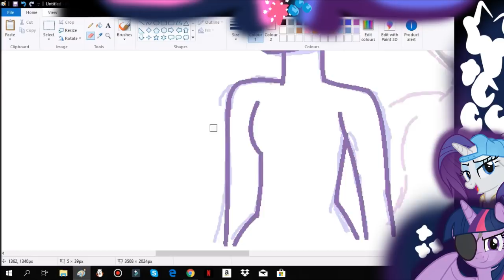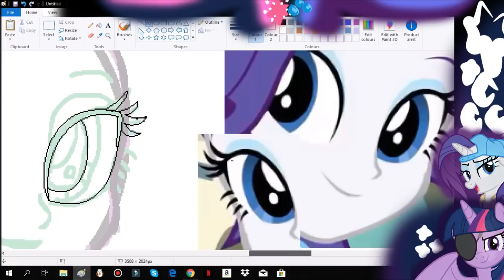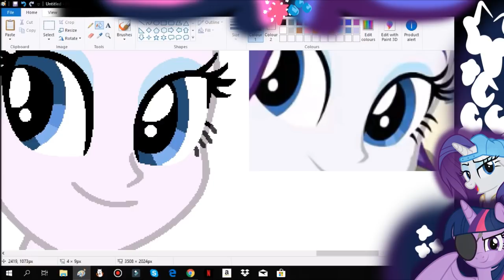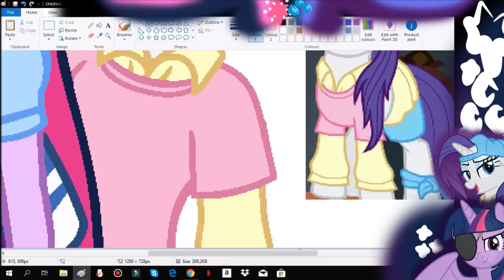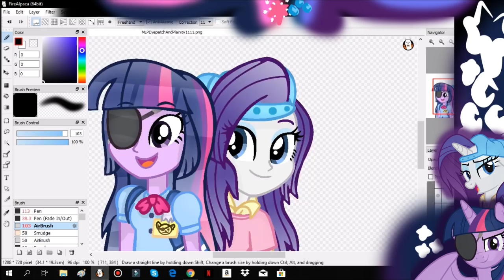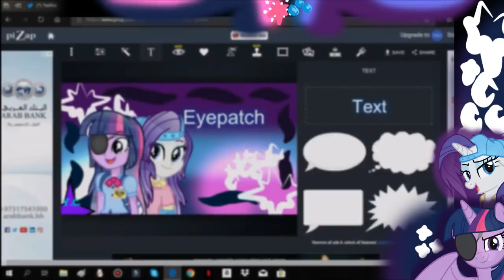MLP Speedpaint- EG Eyepatch And Plainity (Season 8)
Hello Everyone!!! Another speedpaint- EG Version of Eyepatch and Plainity (S8). Enjoy! G'day & Stay Awesome Y'all!!! 030 Peace Out.

BY- MLP FiM Daniel Ingram- Sogreatandpowerful. Exiark. icedog225. MLP. Remix. YouTube.

Hello Everyone! Here's another speedpaint- EG Version of Eyepatch and Plainity from Season 8. Enjoy Y'all!!!
Update- So, School starts in September 2 in our school. Oh well!
A message for everyone who might see this.
Either way, I guess I have to open up to you guys...
My thoughts on YT and the Fandom so far, it's still good!
Although, I've been having anxiety for a while now, and I randomly get anxious whenever I had nothing to do or even when I reach my highest point of happiness in some situations. Specifically the thoughts about- School, my irl friends I haven't talked to in a while, embarrassing things I've encountered from the past, I overthink, And-
My channel now isn't as big as it was back in 2017, it wasn't a big deal for me until I noticed my sub count is going up, then down, and it just happens most of the time. I wonder if my relevance to you guys would even last. I don't wanna lose y'all...I'm scared.
This is so sad, Alexa play Hey Jude.
But either way that sounded kinda selfish of me, I apologize.
I just hope I'd overcome this and know that this isn't a competition. It is just to share our hobbies with our viewers. That's for me.
And Respect for the people who makes YouTube content as also their job. And for the people who supports them. Keep it up!
I am making videos because I love to, it's fun and at the same time I get to share it with all of you. Same for the other YouTubers!
I have my good friends and family who helps me get through this, so Thank you very very much you all are the best!
And thank you to all who are still here and check my content from time to time. I love and support you all!!!
Will make this last before MLP FiM G4 Ends and
be ready for the Future.
Have A Great Day, Godbless. Peace Out!!!

SOCIAL MEDIAS
-Deviant Art- YayCelestia0331
-Equestria AMINO- Celestia, Yay.

Princess Celestia and SugarCoat are canon characters created by Lauren Faust, Hasbro Studios LLC DHX MLP EG FIM.
All bases I did  have sources from which Episode/Movie from MLP EG FiM Belong.
FULL CREDITS!!!
Everyone- Have A Good Day And Stay Awesome, Peace Out!!!